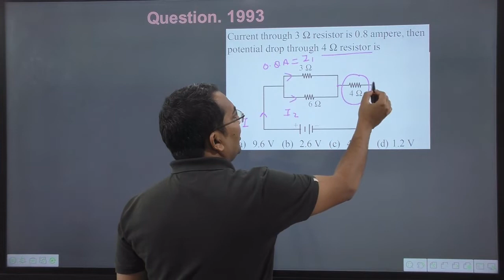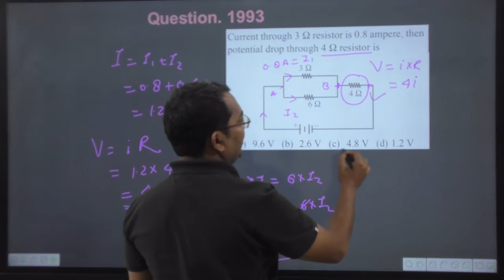Current through 3 omega resistor is 0.8 ampere then potential drop through 4 omega resistor is